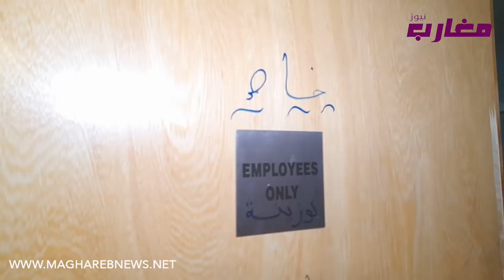الحلقة(8) مول جلابة مع الفقراء " قصة صعبة "